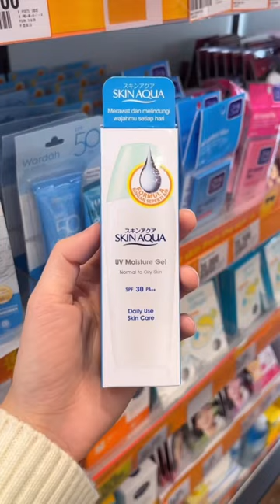RATING SEMUA SUNSCREEN YANG ADA DI GUARDIAN✨(Berdasarkan pengalaman aku sendiri)